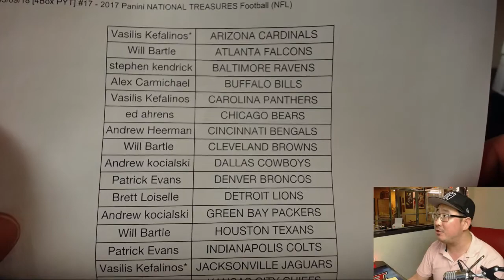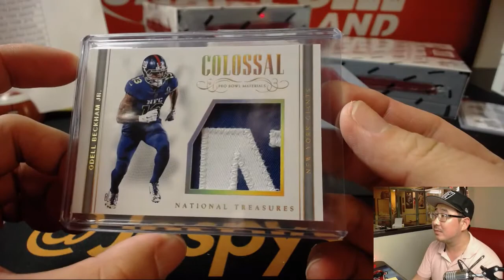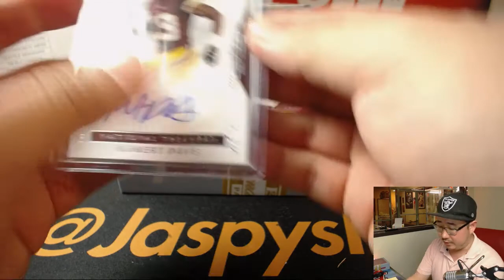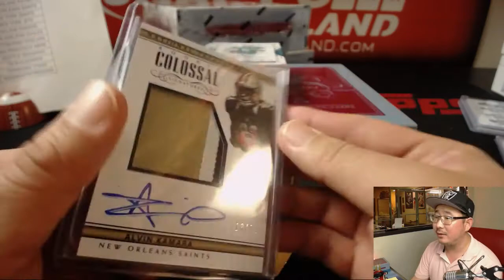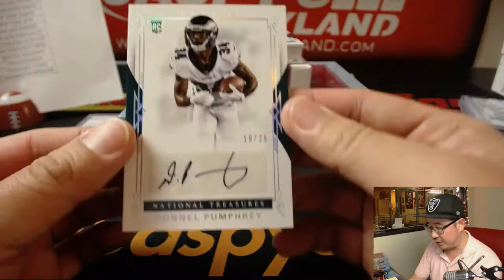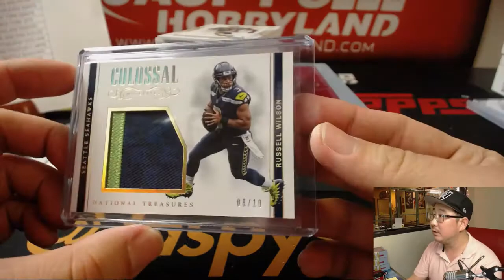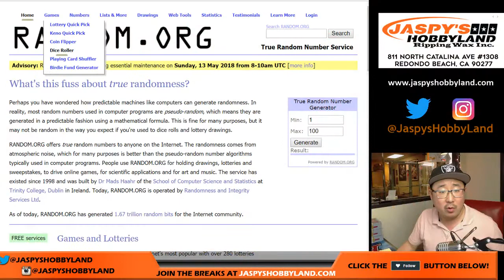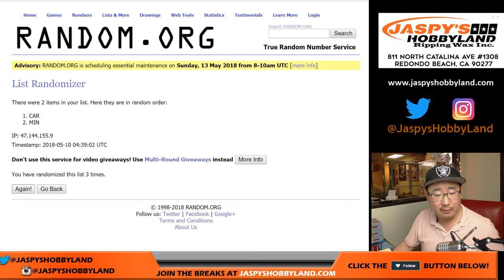We., 05/09/18 [4Box PYT] #17 - 2017 Panini NATIONAL TREASURES Football (NFL)